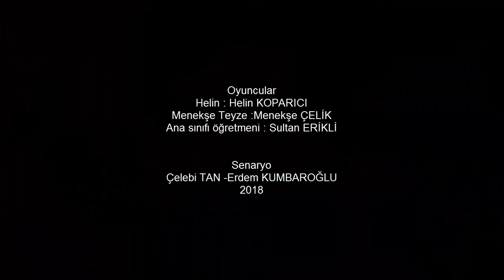MENEKŞE TEYZE İLE HELİN // KISA FİLM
nkara İl Milli Eğitim Müdürlüğü tarafından düzenlenen 'Kıssadan Hisse Gönül Sohbetleri Kısa Film Yarışması'nda okulumuza Ankara ikinciliği kazandıran kısa film.
OYUNCULAR
Öğrenci: Helin KOPARICI
Öğretmen : Sultan ERİKLİ
Menekşe Teyze : Menekşe ÇELİK
Senaryo : Çelebi TAN - Erdem KUMBAROĞLU
Yönetmen : Erdem KUMBAROĞLU
Montaj : Erdem KUMBAROĞLU